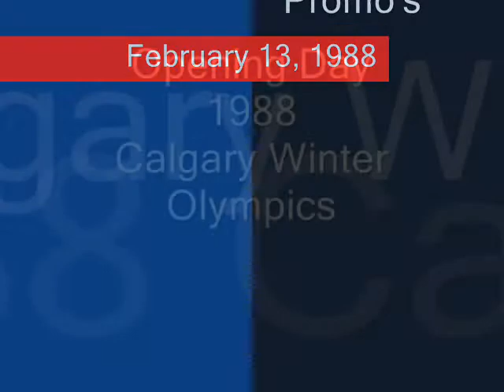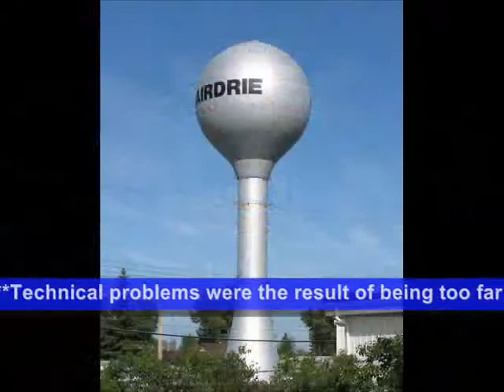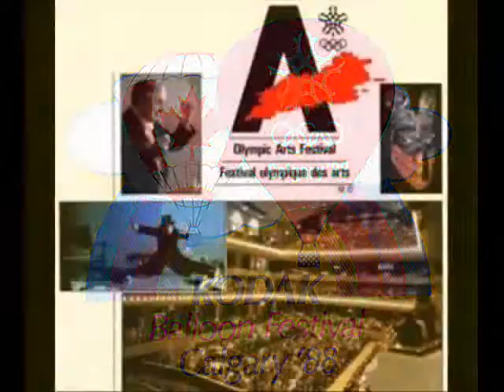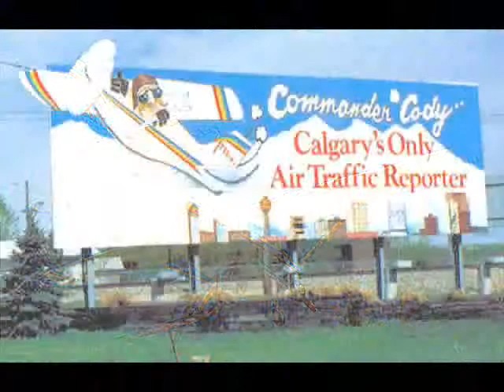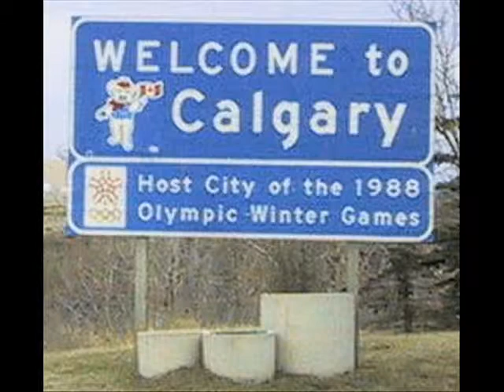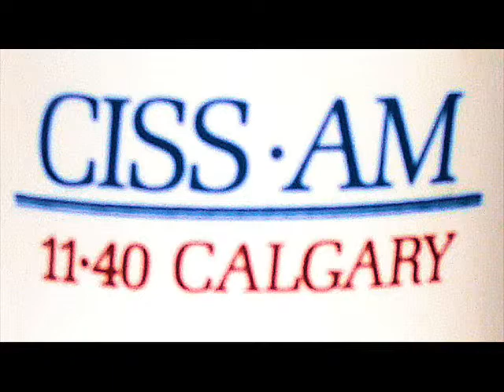Calgary 1988 Winter Olympic Games Commander Cody Part 1